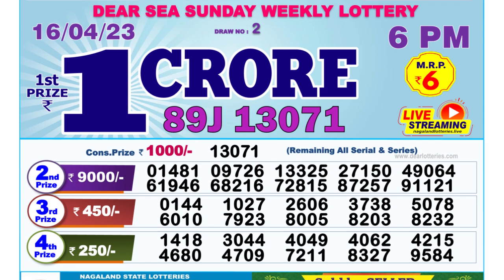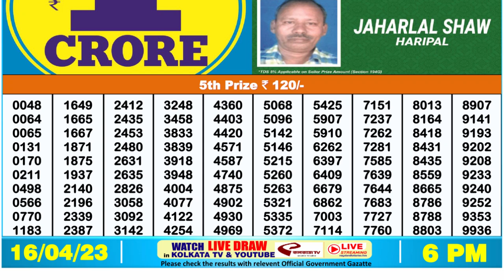Dear Lottery Sambad 6pm today 16.04.23 Nagaland State Lottery Result